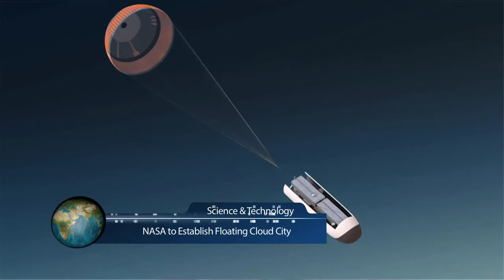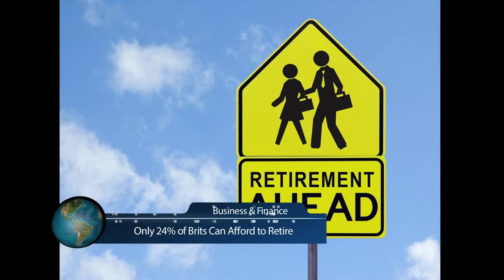GUC NEWS Episode 33